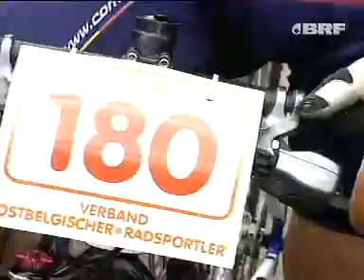MTB Euregio Cup 2005 Kelmis